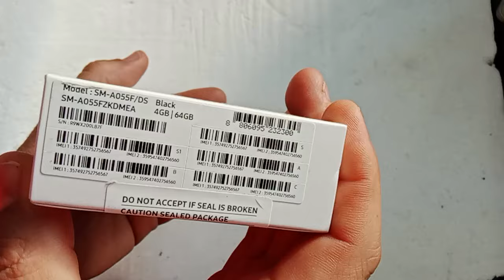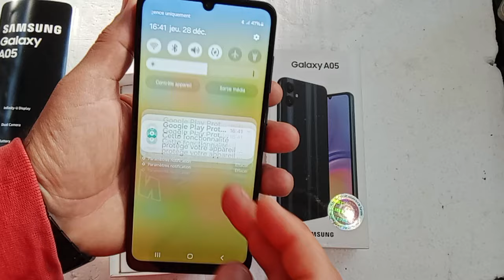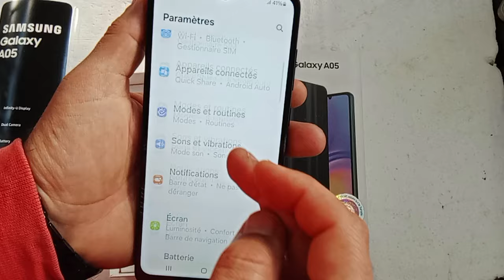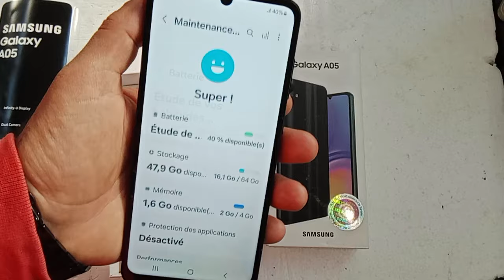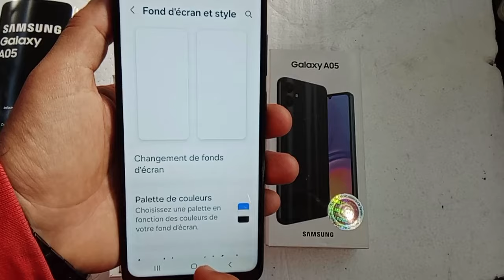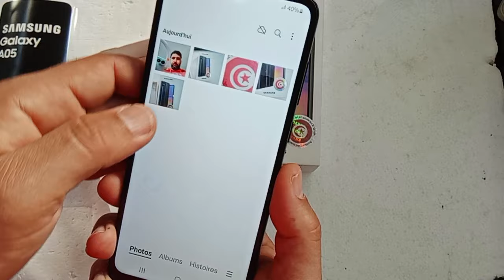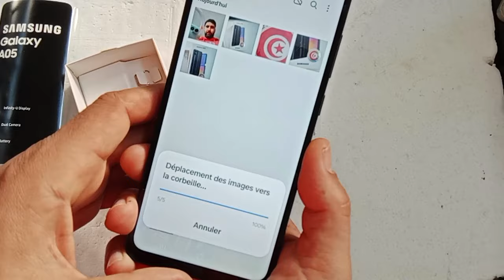unboxing Samsung Galaxy A05, review , test camera, price , fiche technique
unboxing Samsung Galaxy A05s, review , test camera, price , fiche technique
Voici la fiche technique du **Samsung Galaxy A05** :

 **Caractéristiques générales**
- **Dimensions** : 168.8 x 78.2 x 8.8 mm
- **Poids** : 195 g
- **Couleurs** : Noir, Argent, Vert Clair
- **Système d'exploitation** : Android 13, One UI Core 5.1 / 6.0
- **Chipset** : MediaTek Helio G85 (12 nm)
- **Processeur (CPU)** : Octa-core (2x2.0 GHz Cortex-A75 & 6x1.8 GHz Cortex-A55)
- **GPU** : ARM Mali-G52 MC2
- **Mémoire interne** : 64 Go (4 Go RAM), 128 Go (4 Go RAM), 128 Go (6 Go RAM)
- **Carte microSDXC** : Oui (jusqu'à 1 To)
- **SIM** : Double SIM (Nano-SIM, double standby)
- **Connectivité** : GSM / HSPA / LTE, Wi-Fi 802.11 a/b/g/n/ac (2.4GHz, 5GHz) + MIMO, Bluetooth 5.3, GPS, GLONASS, GALILEO, BDS, Radio FM, USB Type-C

 **Écran**
- **Type d'écran** : TFT PLS
- **Taille de l'écran** : 6.7 pouces
- **Résolution** : 720 x 1600 pixels (20:9)
- **Taux de rafraîchissement** : 60 Hz
- **Protection de l'écran** : Non

Appareils photo**
- **Appareil photo arrière** : Dual 50 MP (grand-angle), 2 MP (profondeur)
- **Appareil photo frontal** : 8 MP

 **Batterie**
- **Capacité** : 5000 mAh
- **Chargement rapide** : 25W

Autres caractéristiques**
- **Capteurs** : Accéléromètre, proximité, boussole
- **Autres** : Désverrouillage facial par IA, NFC non supporté

Est-ce que cela répond à vos attentes ou avez-vous besoin de plus de détails sur un aspect particulier du téléphone?